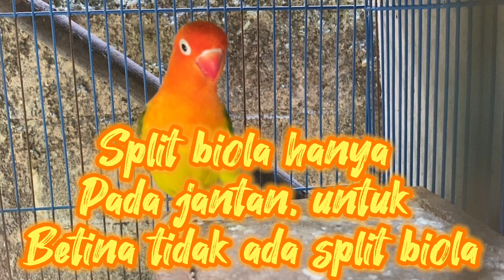Belajar tentang lovebird biola, split biola dan possible split biola serta apa aja keistimewaannya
Ternak lovebird biola